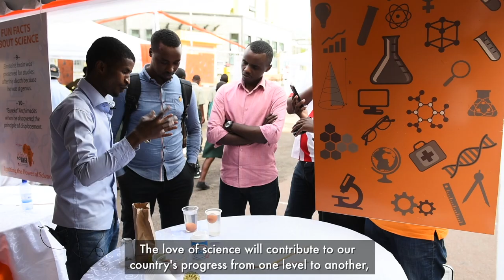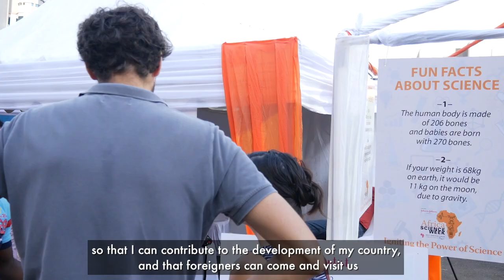NEFScienceWeek: Science Expo - Rwanda